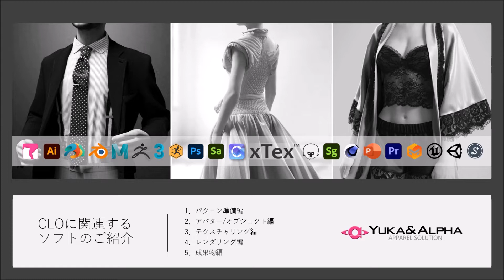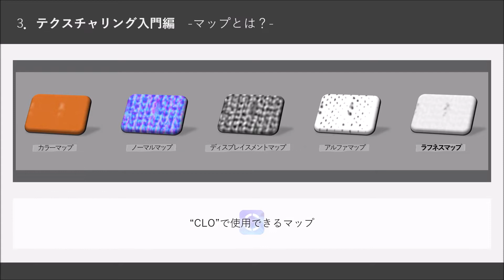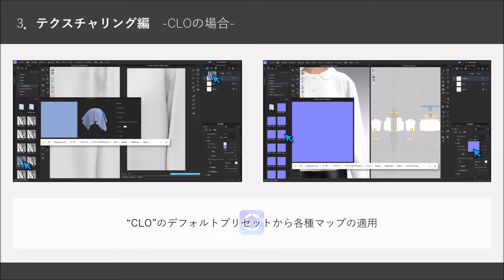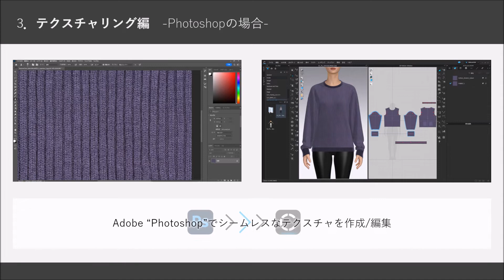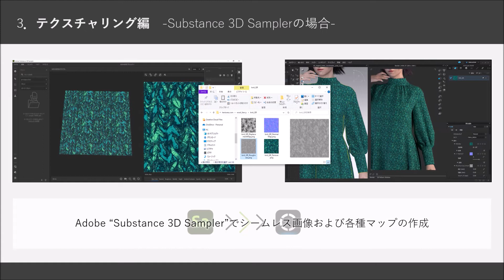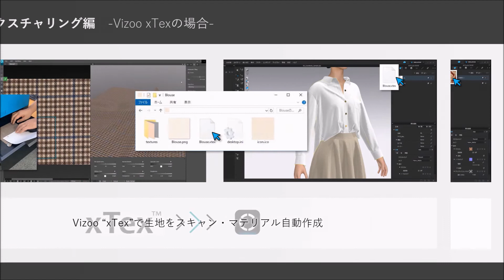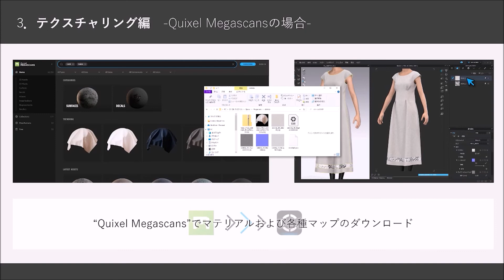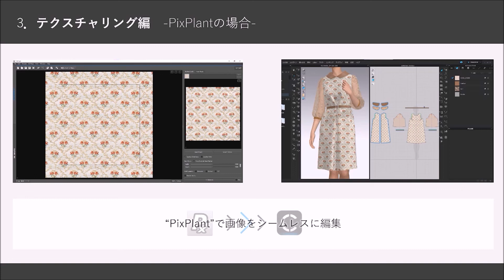CLOに関連する他ソフトの活用例のご紹介 Part2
CLOを使用する上でのワークフローと、その際に関連するソフトを
項目ごとにご紹介いたします。

本動画はあくまでもCLOをより発展的に活用する参考例であるため、
CLO以外に関する操作質問はお答えできかねます。

🪐株式会社ユカアンドアルファについて
当社は「既成概念にとらわれない自由なアパレルCADメーカー」です。
アパレル業界を支える業務用ソフトウェア・システムの開発に特化し、
お客様へCAD,3DCGデザイン,帳票システム,WEBシステム等をご提案しています。

🖲️動画内登場ソフトウェア
Substance：

🏷️今回の動画の見どころ
00:00　CLOに関連する他ソフトの活用例のご紹介 Part2
01:15　第３章「テクスチャリング編」
02:00　マップとは？
04:15　CLO
06:48　Photoshop to CLO
09:07　illustrator to CLO
09:43　Substance to CLO
04:14　Blender to CLO
13:06　xTex to CLO
13:59　Materialize to CLO
14:37　Quixel to CLO
16:10　Marmoset Toolbag to CLO
17:09　NORMALMAP ONLINE to CLO
17:48　PixPlant to CLO
18:07　チャンネル登録・高評価・コメントよろしくお願いします